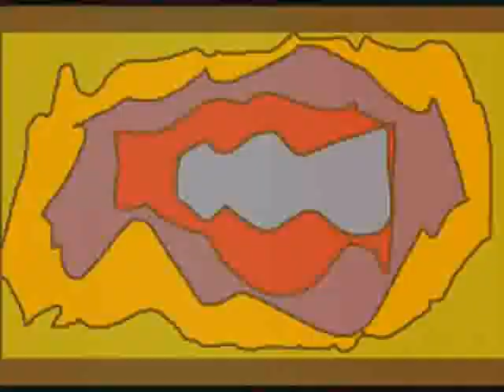The Destruction of Vin Di Bona Productions Logo 2008